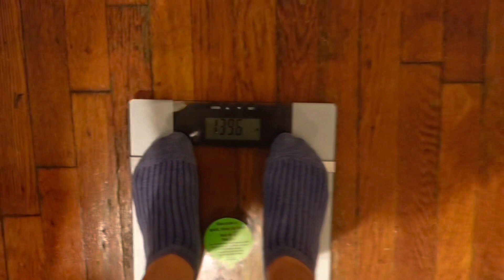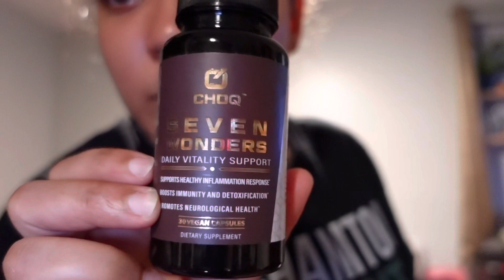My First Trimester | Part 2 | rough weeks | week 7+8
Instagram: alva.c0m (the o is a zero)